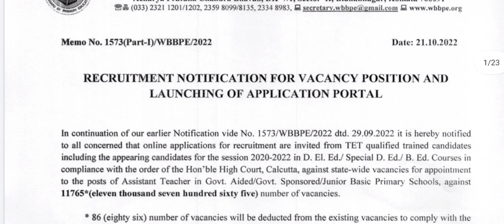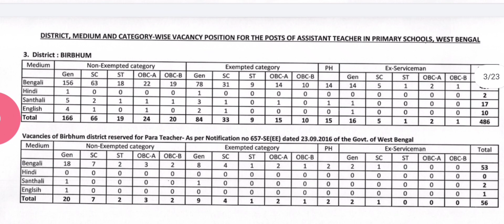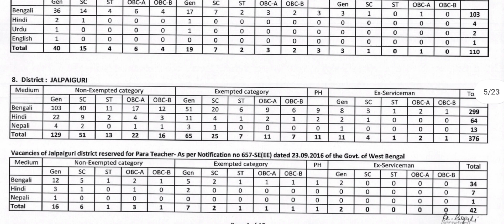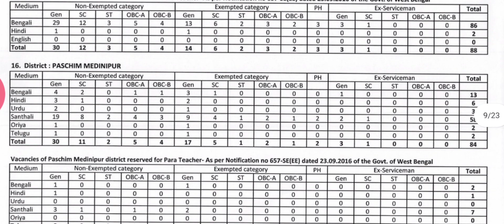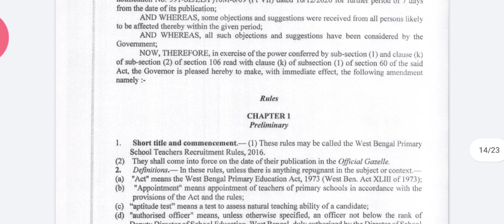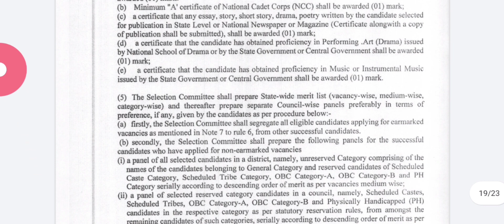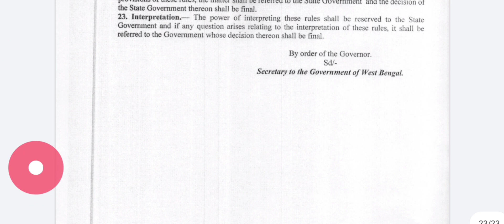প্রাথমিকে 11765 জনকে নিয়োগে বিজ্ঞপ্তি জারি করল প্রাথমিক শিক্ষা পর্ষদ। পিডিএফ ডেসক্রিপশনে...